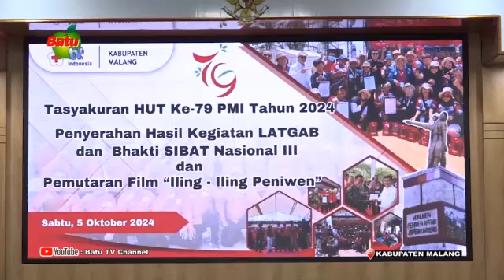TASYAKURAN HUT PMI KE 79 KABUPATEN MALANG